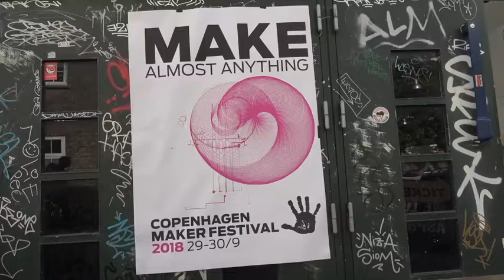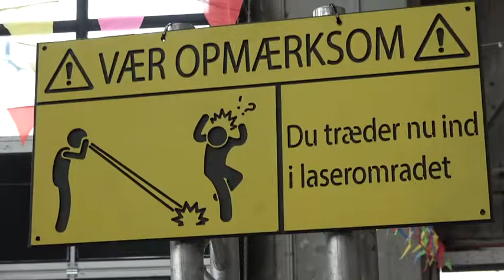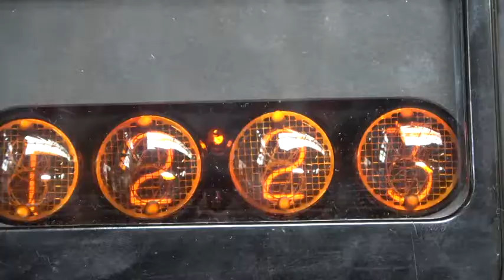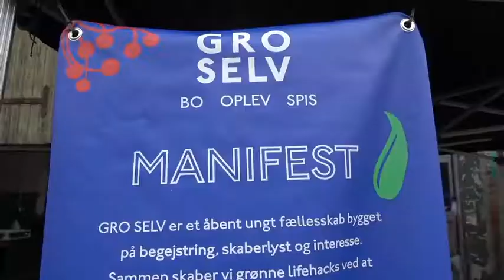COPENHAGEN MAKER FESTIVAL 2018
Makere, opfindere, voksne, mærkelige lyde, droner, robotter, hjemmelavede svampe, dippedutter, 3D printede bikuber, VR, laser printere, genbrugsplast og meget meget andet 🥇🇩🇰